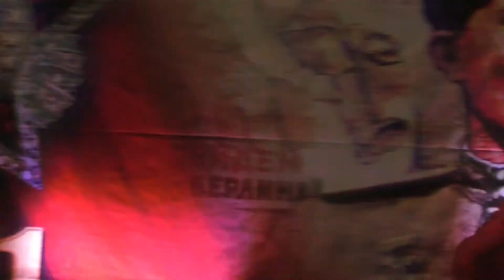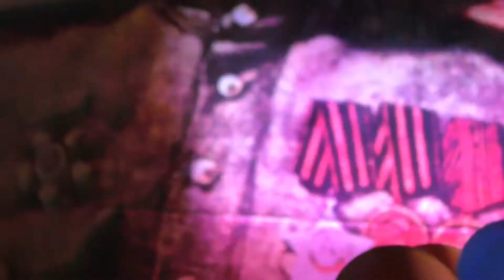Матвей Гилев. Летчик Покрышкин